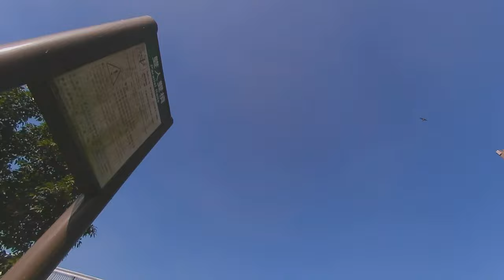The Reality of FPV Drone Crashes Geprc Runcam Thumb Pro 4K Wide Cinelog 35 Performance FPV Drone! 6